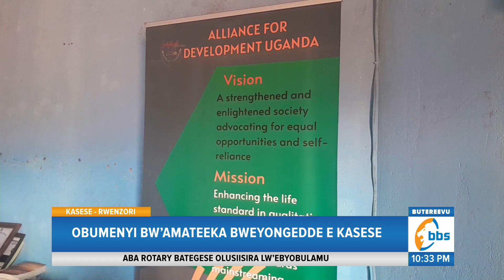Obumenyi Bw’amateeka Bweyongedde e Kasese, Poliisi Etongozza Ebikwekweto